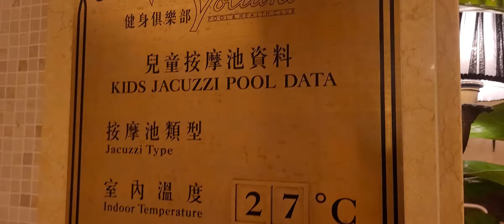Harbour View Staycation With Kids - Fun Time || Swimming# Jacuzzi#